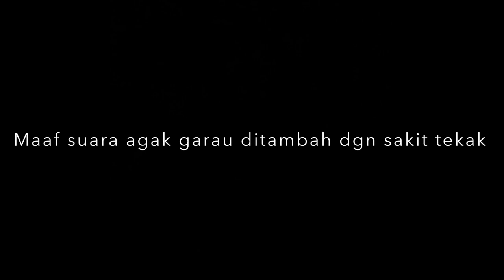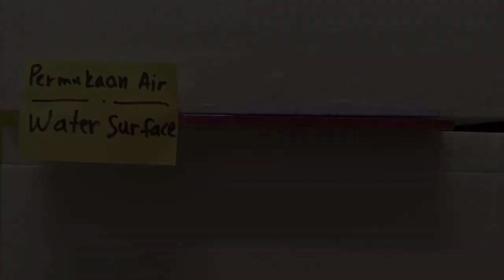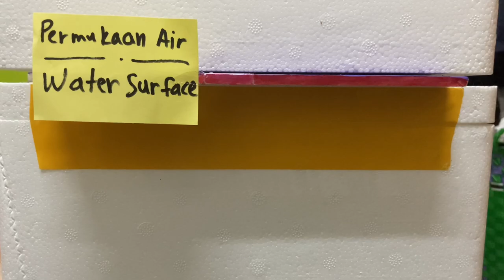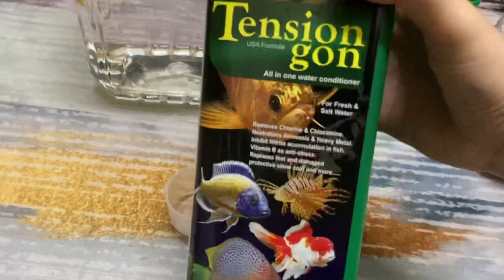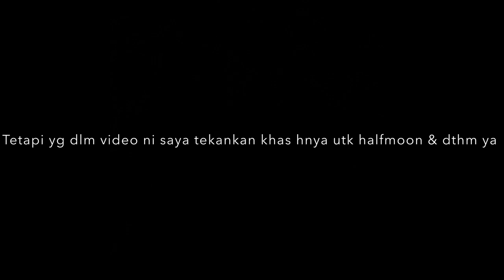Cara-Cara Mudah untuk menjaga ikan laga Halfmoon / DTHM kpd Beginner | Bahasa Melayu | Betta Longfin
Video ini dibuat khas untuk pemula@beginner yang baru ingin cuba membela ikan laga jenis longfin (halfmoon/dthm) tetapi tidak faham atau tidak tahu cara yang betul untuk menjaga mereka agar tidak mudah rosak terutamanya ikan yang ingin dibawa bertanding.

Di sini saya tegaskan STEP 1 dan STEP 2 tidak diwajibkan kepada anda yang membela ikan jenis longfin sebagai PET GRADE. Step 1 dan Step 2 hanya ditekankan kepada ikan laga COMPETITION GRADE atau ikan yang ingin dibawa bertanding agar tidak rosak.
Jika ingin ikut juga tiada masalah😅 cuma tak cantiklah ada nmpk cellotape